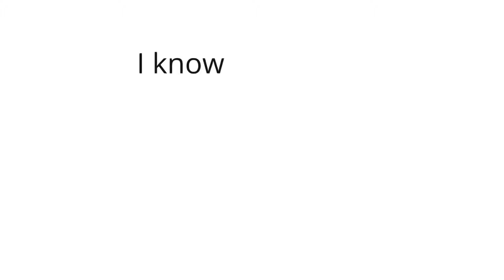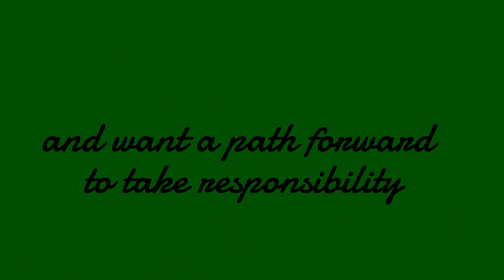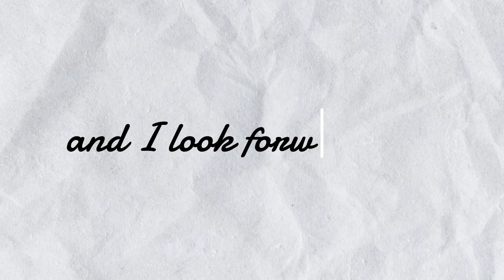Who Should Initiate Intimacy In Marriage ?